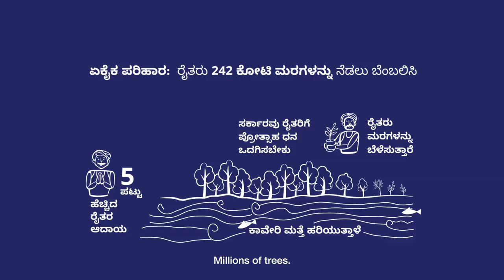42 ರೂಪಾಯಿಯಲ್ಲಿ ಏನು ಮಾಡಕ್ಕಾಗುತ್ತೆ?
ಭೇಟಿ ನೀಡಿ - Kannada.CauveryCalling.org

ಕಾವೇರಿ ನದಿ ಮತ್ತದರ ಜಲಾನಯನ ಪ್ರದೇಶವು ಜಗತ್ತಿನಲ್ಲಿಯೇ ಅತ್ಯಂತ ಫಲವತ್ತಾದ ಪ್ರದೇಶಗಳಲ್ಲೊಂದು. ಆದರೆ ಇಂದು ಈ ಪ್ರದೇಶದ 87% ಹಸಿರು ಹೊದಿಕೆ ಕಣ್ಮರೆಯಾಗಿದೆ. ಕಾವೇರಿಯು 70 ವರ್ಷ ಹಿಂದಿಗಿಂತ ಇಂದು 40% ಬತ್ತಿಹೋಗಿದ್ದಾಳೆ. ಮರಗಳಿಲ್ಲದೆ ಮಣ್ಣಿಗೆ ನೀರನ್ನು ಇಂಗಿಸಿಕೊಳ್ಳಲಾಗುತ್ತಿಲ್ಲ. ಆದ್ದರಿಂದ ಮಳೆಯ ಸಮಯದಲ್ಲಿ ಎಲ್ಲಾ ನೀರು ಹರಿದು ಹೋಗಿ ಪ್ರವಾಹ ಉಂಟಾದರೆ, ಬೇಸಿಗೆಯಲ್ಲಿ ಬರವುಂಟಾಗುತ್ತಿದೆ.
‘ಕಾವೇರಿ ಕೂಗು’ ಒಂದು ವಿಶಿಷ್ಟವಾದ ಅಭೂತಪೂರ್ವ ಅಭಿಯಾನ. ಇದು ಭಾರತದ ಜೀವನಾಡಿಗಳಾದ ನದಿಗಳನ್ನು ಪುನಶ್ಚೇತನಗೊಳಿಸುವುದು ಹೇಗೆ ಎಂಬ ಬಗ್ಗೆ ಮಾದರಿ ರೂಪುರೇಷೆಯನ್ನು ಒದಗಿಸುತ್ತದೆ. ಇದು ಕಾವೇರಿ ನದಿಯ ಪುನಶ್ಚೈತನ್ಯದ ಕಾರ್ಯವನ್ನು ಪ್ರಾರಂಭಿಸುವುದಲ್ಲದೆ, 8.4 ಕೋಟಿ ಜನರ ಬದುಕನ್ನು ರೂಪಾಂತರಿಸುತ್ತದೆ.